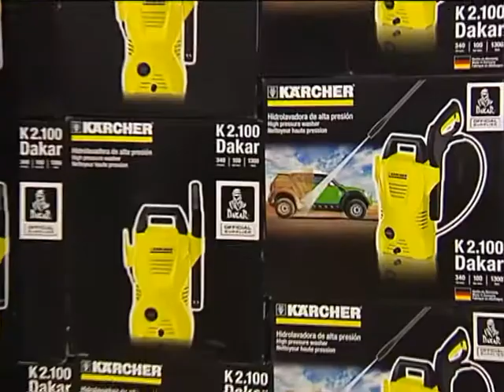Entrega de Premios Kärcher Trans-Itapua 2014